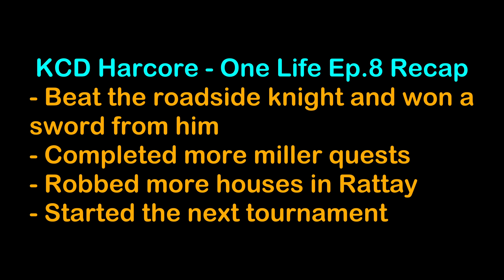Ambushed by the Black Knight | KCD Hardcore All Negative Perks One Life Challenge Run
In this series, we'll be playing Kingdom Come Deliverance on Hardcore mode with all negative perks active!  And to make things a bit more challenging, we have only a single life to complete the game!